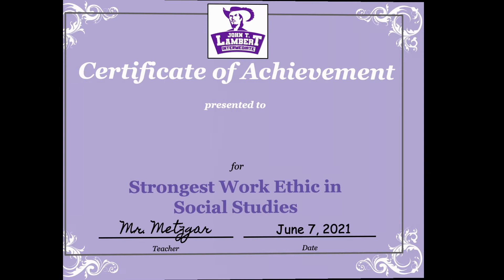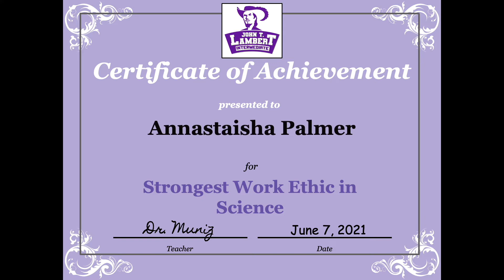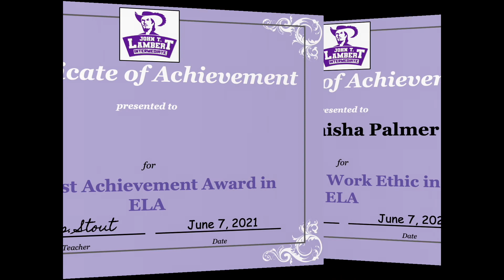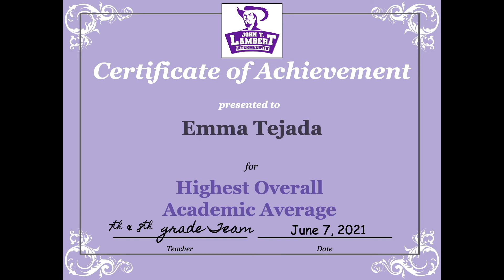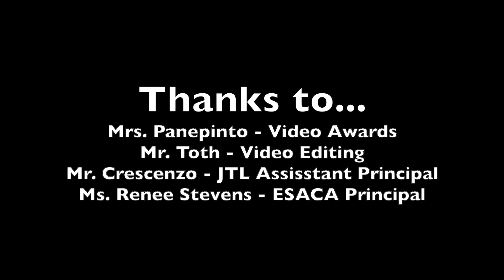ESACA 8th Grade Awards